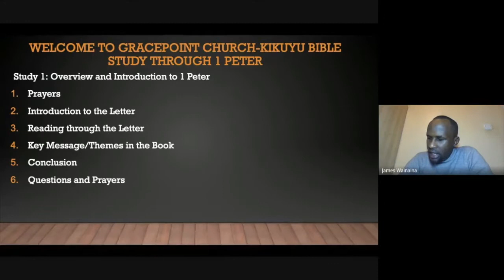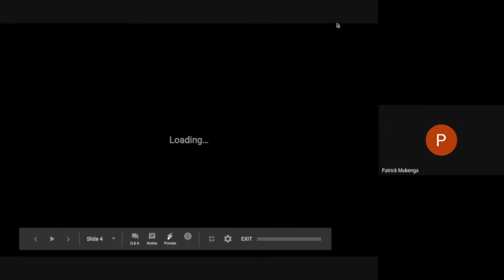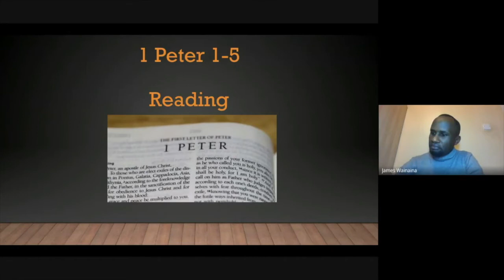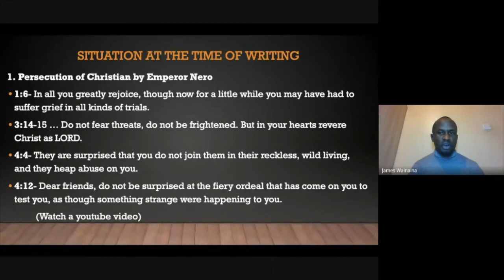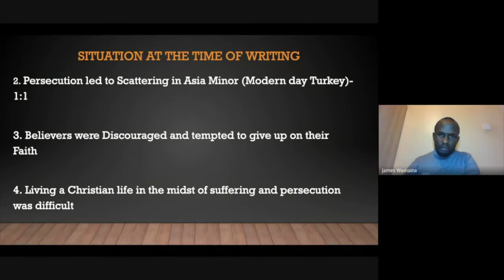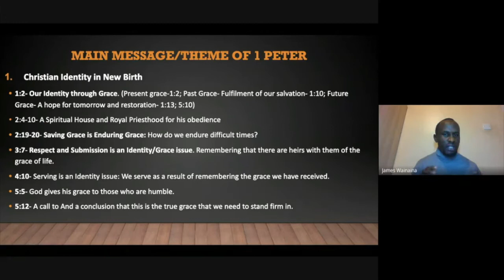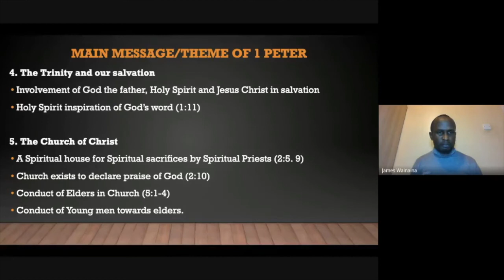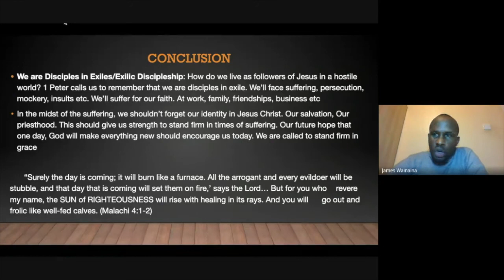Bible Study through 1 PETER (Session 1: Introduction)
Here is the introductory study of the Bible study through the letter of 1 Peter that was done on Sept 2nd, 2020.